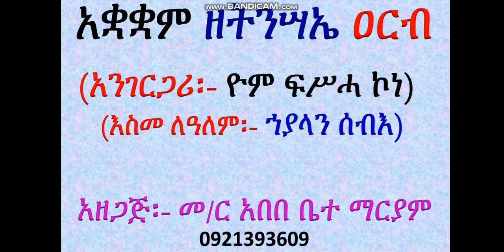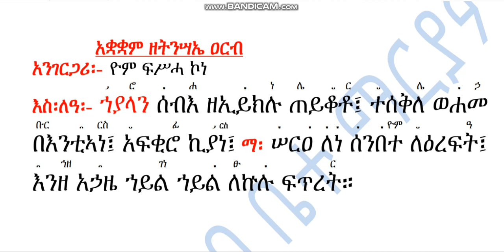አቋቋም ዘትንሣኤ ዐርብ እስመ ለዓለም፡ ኀያላን ሰብእ ቁም፣ መረግድና ጽፋት